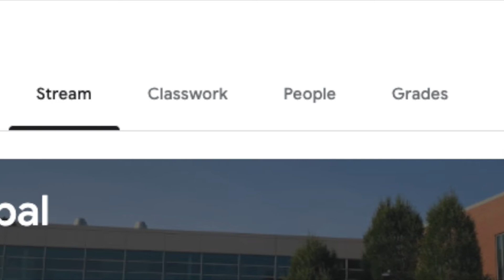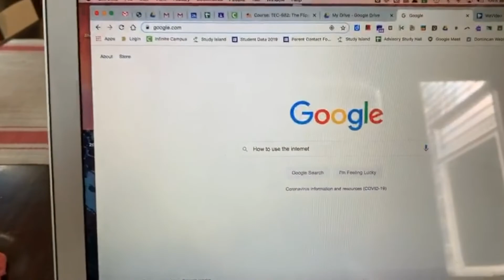BMS Video Update 3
BMS Video Update: April 2, 2020